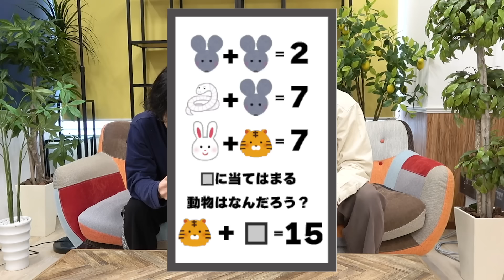【平成あるある】懐かしのキーホルダーなぞなぞやってみたけど、むず過ぎる。【豆本】【9番街レトロ】